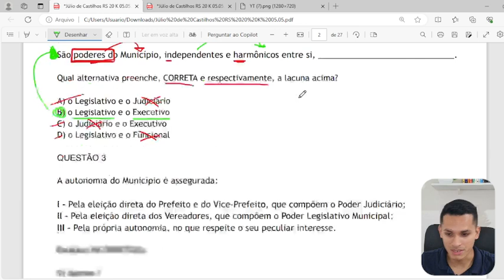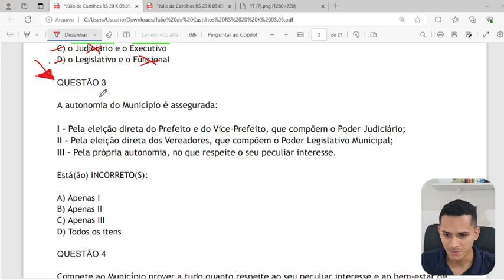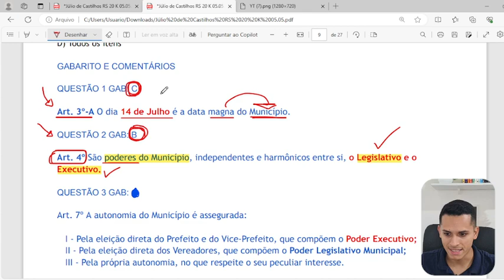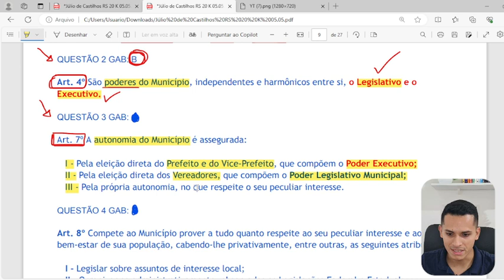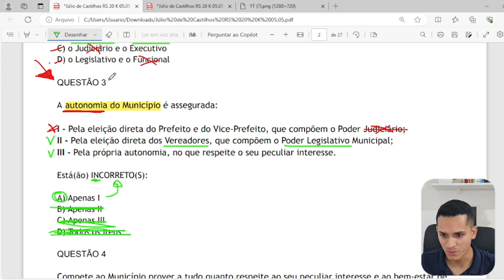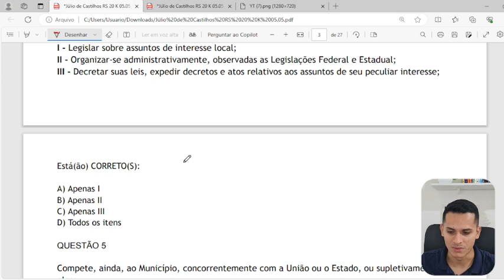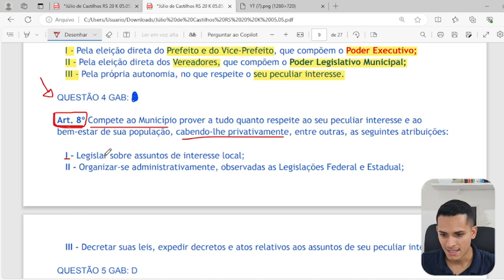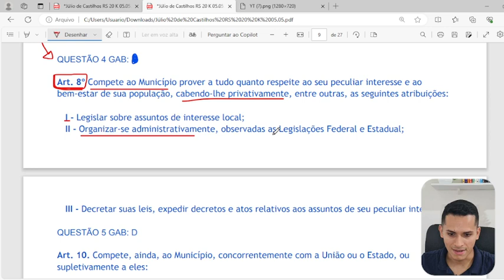Lei Orgânica Municipal Júlio de Castilhos RS Aula 02 2024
Concurso Público Prefeitura de Júlio de Castilhos
Vagas Prefeitura de Júlio de Castilhos
Emprego Prefeitura de Júlio de Castilhos 2024
 Prefeitura de Júlio de Castilhos